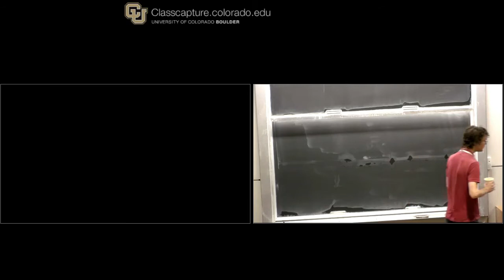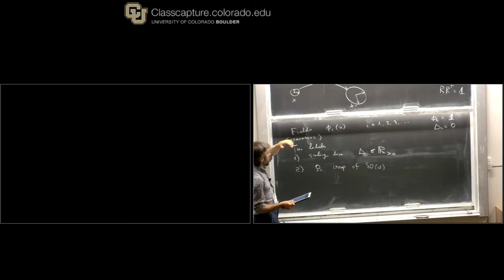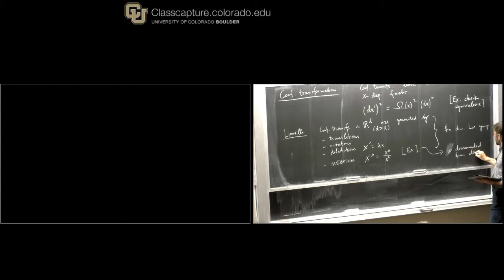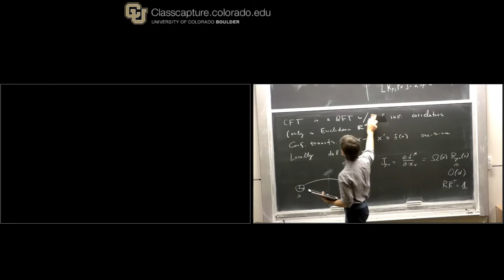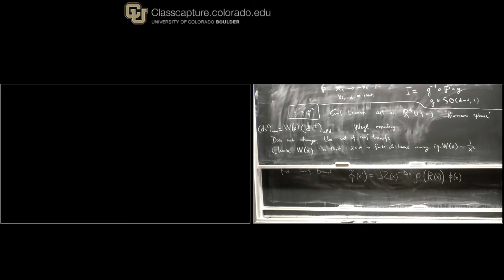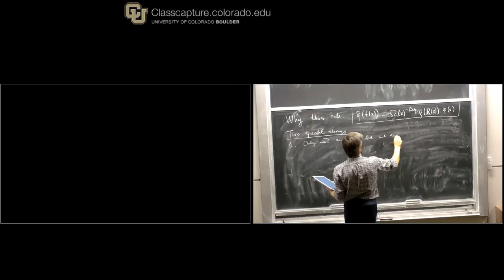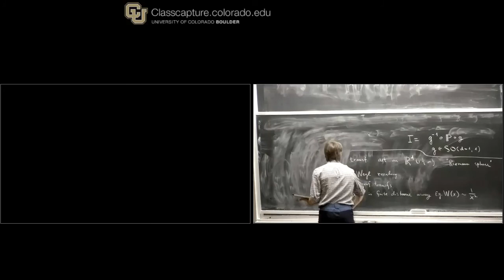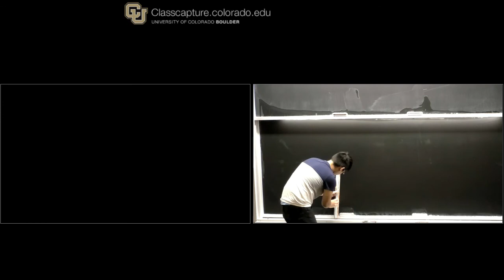Slava Rychkov Lecture 1 on Intro to CFTs and the Bootstrap in D greater than 2 dimensions